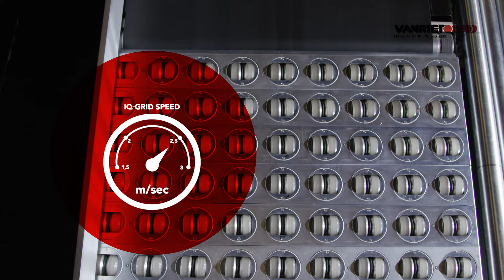VanRiet IQ-Grid - Sorting Solution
The newly designed IQ-Grid is the answer to modern logistic challenges and supports you in staying ahead of your competitors. It combines existing techniques in an innovative way into a modern solution that can be extended modularly. The IQ-Grid, with its low maintenace design, flexibility and dynamic methodology is the product to absorb capcacity changes and announces a new era in wheel sortation.

Started as a family owned business over 70 years ago, the VanRiet Group is now part of the global MHS family and remains all about the design, integration, installation and maintenance of industry leading transport and sorting solutions for our customers’ logistic challenges. The headquarters of VanRiet in the centre of The Netherlands will continue doing what they do best as 'MHS Houten' from today onwards, with a portfolio of over 2.000 realized projects worldwide and more than 300 location employees with a diverse mix of nationalities. MHS Houten boasts the full range of capabilities fit for an innovative project based organisation with dedicated and experienced inhouse sales and engineering teams, project managers, production and construction facilities, research & development, and a committed Lifecycle Performance Services department.

Our locations are based on family business traditions, with strong social values and people caring about people. This translates into caring about customers and colleagues and ensuring long-lasting relationships. Working at MHS means working on breakthrough solutions for leading customers in Courier Express Parcel and Distribution + Fulfillment markets in an expanding environment with many opportunities. “We go over, go under, go around or go through – but never give up.” We call this going Above + Beyond.